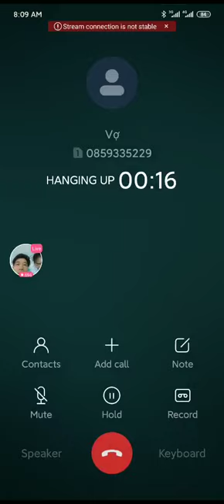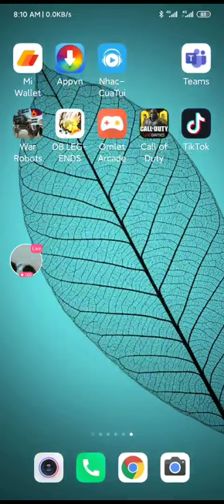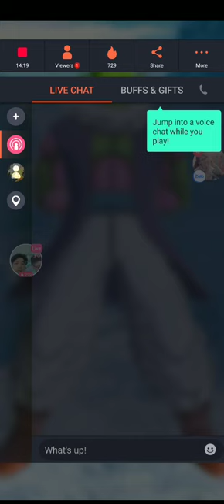Dragon Ball Legends - level up